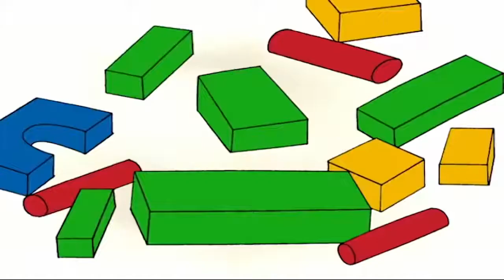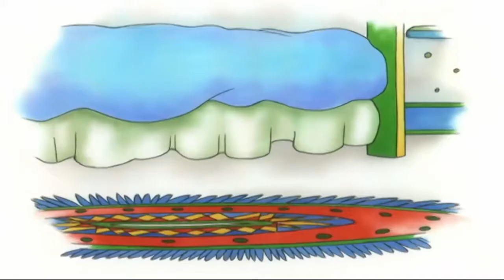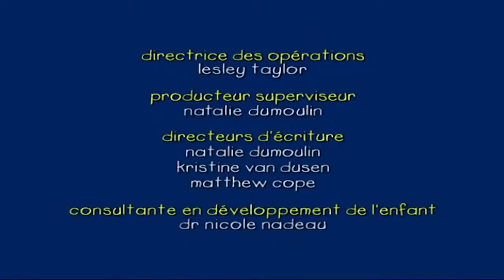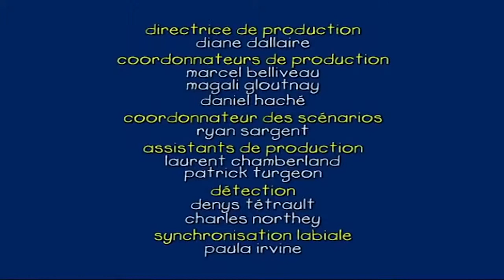Caillou apprend à sourire | Caillou en Français